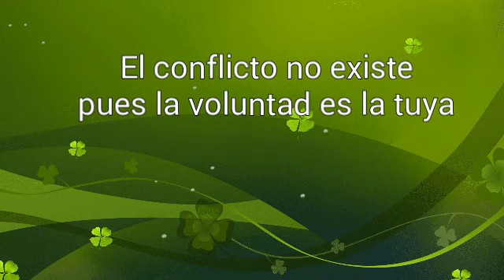Audiolibro UCDM. Lección 331. El conflicto no existe, pues mi voluntad es la Tuya.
Audio Libro Un Curso De Milagros facilitado por Perfecto Amor Centro de UCDM. Minas- Lavalleja- Uruguay ) Lección 331.
El conflicto no existe, pues mi voluntad es la Tuya.